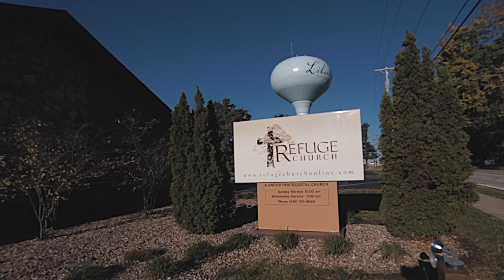Video 2 PEOPLE Liberty MO w: Captions